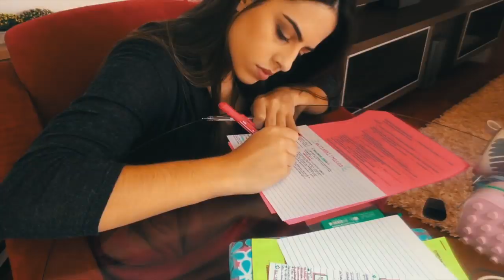AS MELHORES DICAS DE PRODUTIVIDADE | COMO EU ME TORNEI PRODUTIVA | Julia Pabis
musicas: @oliviakingmusic

Hello queridos! No vídeo de hoje contei TUDO para vocês sobre o que eu faço para ser produtivas através de diquinhas maravilhosas!